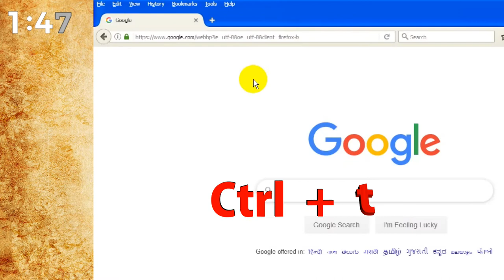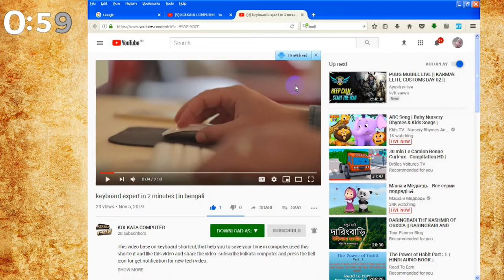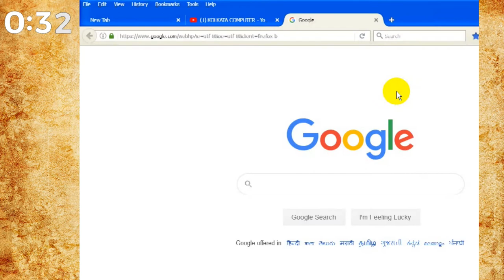Most important Web Browser Shortcuts Bangla(কীবোর্ড শর্টকাট কি ?)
Most important Web Browser Shortcuts | Google Chrome | FireFox | internet explorer
Important shortcut key for Chrome browser, New Useful Shortcut key of Chrome Browser Definitely You Don’t Know, new shortcut key of chrome,